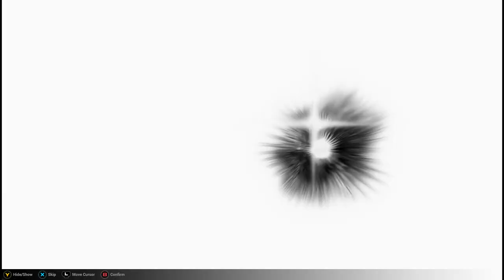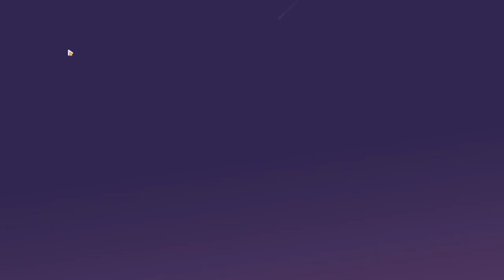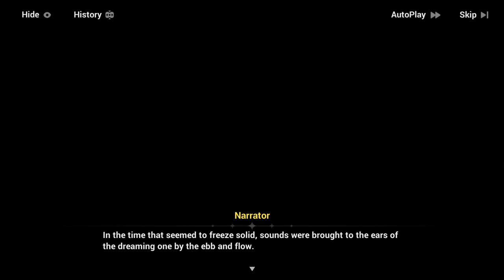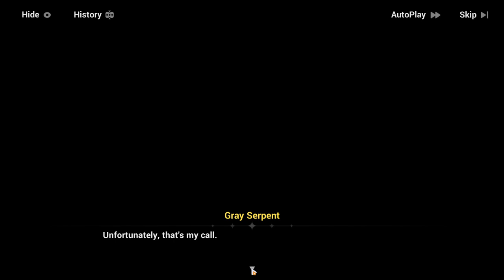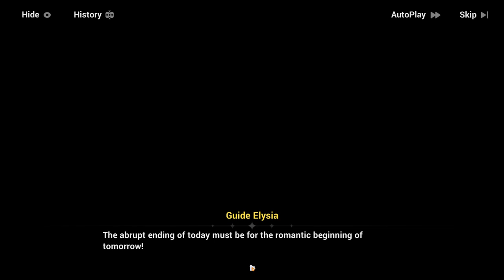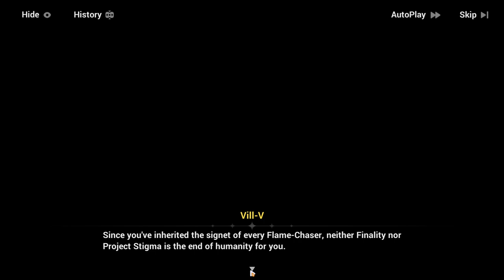The Day of Transcending Finality - Story Chapter 34 (Part 2) - Honkai Impact